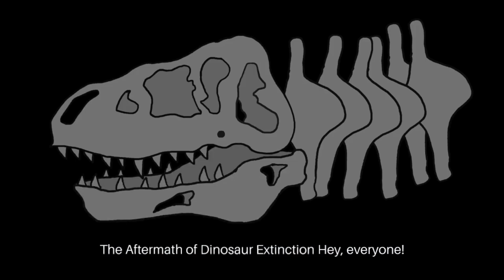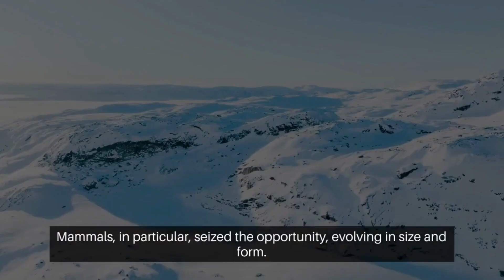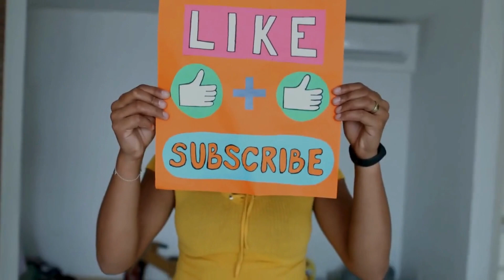What happened immediately after the dinosaurs went extinct? The Aftermath of Dinosaur Extinction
After the mass extinction event that marked the end of the Mesozoic Era and the dinosaurs, known as the Cretaceous-Paleogene (K-Pg) extinction event, the Earth underwent significant changes in its ecosystems. This event occurred approximately 66 million years ago. The immediate aftermath of the extinction saw a period of ecological disruption and recovery. This video explains some key events and changes.